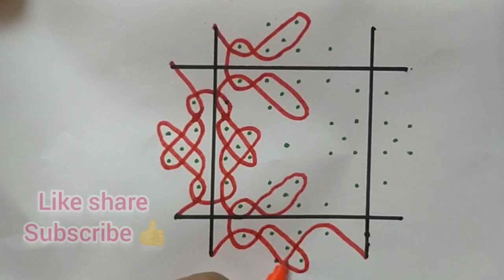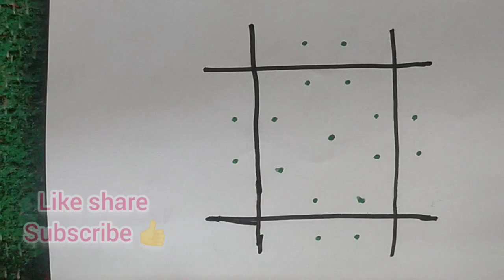2 simple easy sikku kolam/daily rangoli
simple rangoli
Creative rangoli
Easy and simple kolam design
Rangoli with dots
Daily kolam with dots